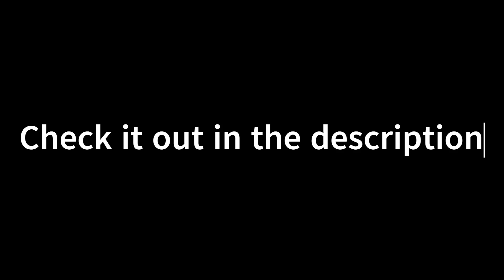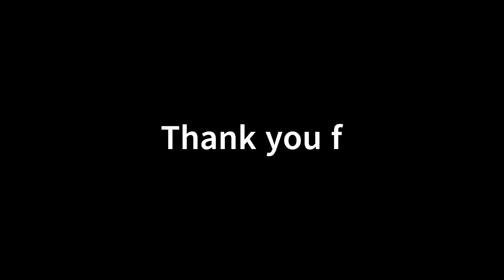Playing Shredders with Live stream Viewers